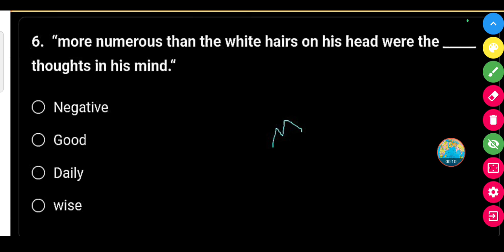more numerous than the white hairs on his head were the __ thoughts in his mind. | Class 8th English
more numerous than the white hairs on his head were the ___ thoughts in his mind.

O Negative

O Good

O Daily

O wise